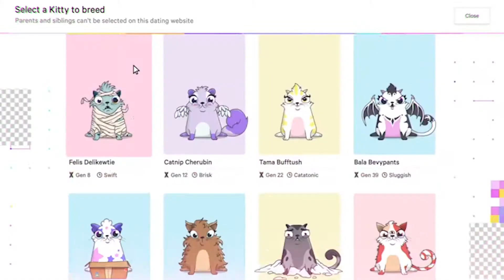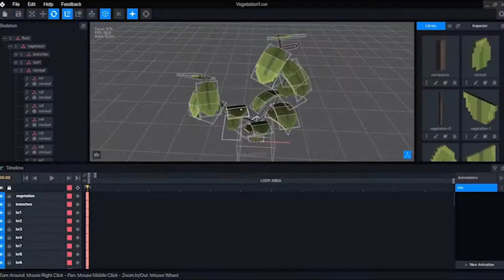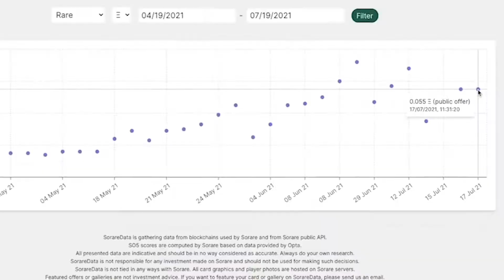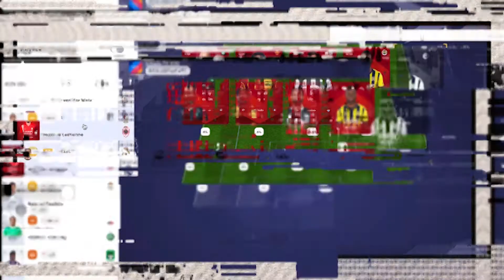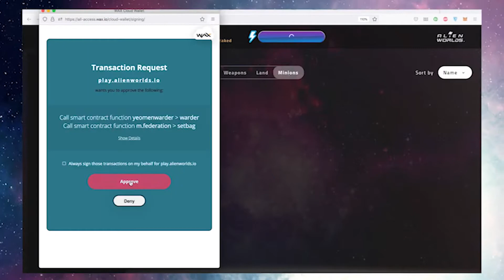Most FUN Metaverse Games That's Already Playable TODAY!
Play to Earn Explained, Play to Earn Crypto Games, and Play to Earn NFT Games

Most of the games in this video involve virtual NFTs, which are completely unique and virtual. Many companies have turned their attention towards the metaverse following Facebook’s re-brand to “Meta”. It is reasonable to expect that top metaverse games will rise in prominence in the coming years. Despite their popularity, many people are unaware of the unique concept behind metaverse games.

📺 Fun fact: smart gamers watch till the end!

About Play to Earn Today
🎥 Videos about Play to Earn, Play to Earn Crypto Games and Play to Earn NFT Games
🎨 Written, voiced and produced by Play to Earn Today